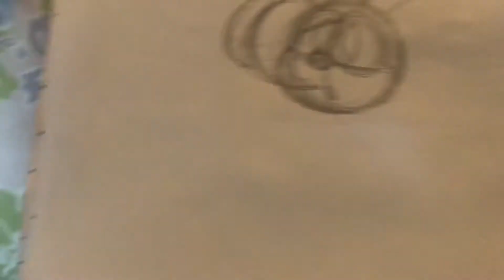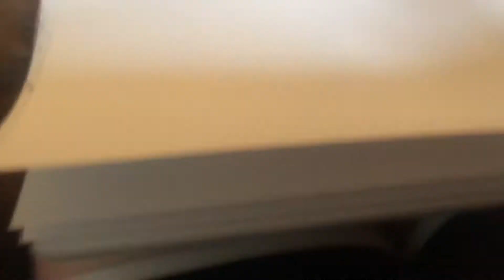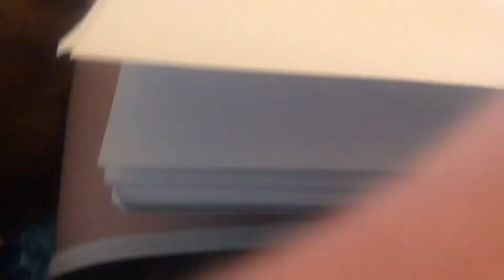Speed Drawing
The songs are “This Song Title  Was Too Long (So Now It’s Shorter)” and “Notches” by Crywank.